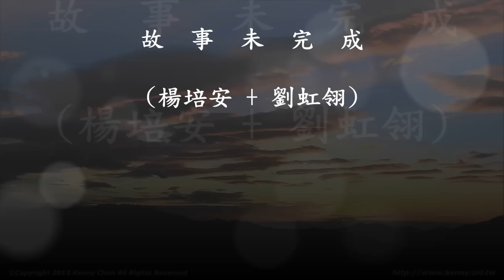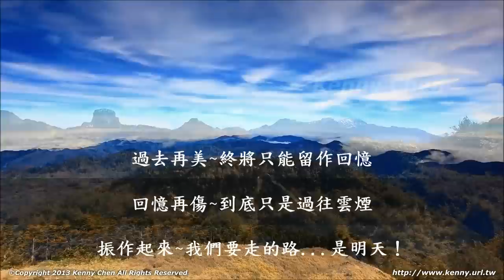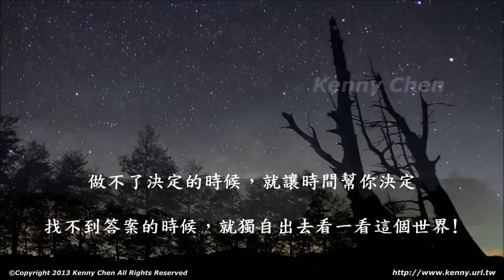故 事 未 完 成 (楊培安 & 劉虹翎) (高畫質 高音質)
故 事 未 完 成  (楊培安 / 劉虹翎)

作詞：劉虞瑞
作曲：陳國華

男：只要再給我多一點時間　希望能給你全部的世界
　　我無法改變　錯過的一切
　　只能讓思念　如夢般盤旋

女：只要再給我多一點時間　想為你完成所有的心願
　　太多的夢想　太多的諾言
　　等待每夜　慢慢實現

合：讓所有悲傷　在日落後終結
男：讓我陪你　繼續未完的情結　就算你在天邊
女：就算你在地面
合：兩顆真心　像風箏連著一條線

合：讓所有快樂　在日出前漫延
男：讓我看見　你最幸福的笑顏　雖然你在天邊
女：雖然你在地面
合：我們的愛　要相約到永遠

女：只要再給我多一點時間　男：多一點時間
女：想為你完成所有的心願
合：太多的夢想　太多的諾言

　　讓我陪你　繼續未完的情結
男：就算你在天邊
女：就算你在地面

　　讓我看見　你最幸福的笑顏
男：雖然你在天邊
女：雖然你在地面

男：雖然你在天邊
女：雖然你在地面